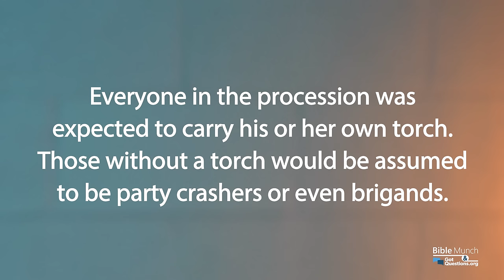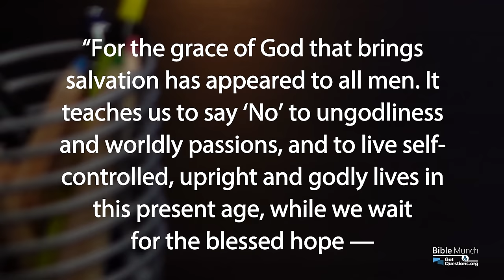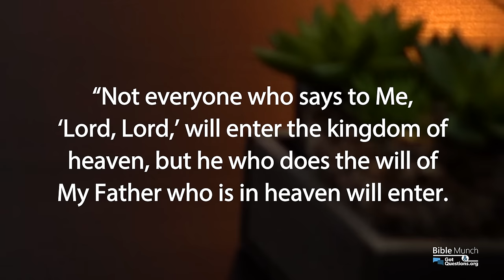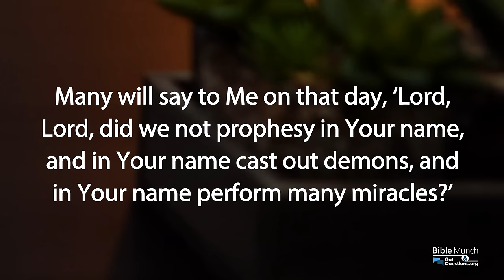What is the meaning of the Parable of the Ten Virgins? | GotQuestions.org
The Parables of Jesus in the Bible are powerful teaching tools. In Matthew 25 Jesus shares the Parable of the Ten Virgins. However, what is the meaning of the Parable of the Ten Virgins? If you desire to have the Parable of the Ten Virgins explained, you’re in the place! In this video, Pastor Nelson with Bible Munch answers the question, "What is the meaning of the Parable of the Ten Virgins?”

*** Recommended Resource:
The Parables of Jesus
By: James Montgomery Boice

*** Related Questions:
What is the meaning of the Parable of the Mustard Seed?

What is the meaning of the Parable of the Good Samaritan?

What is the meaning of the Parable of the Fig Tree?